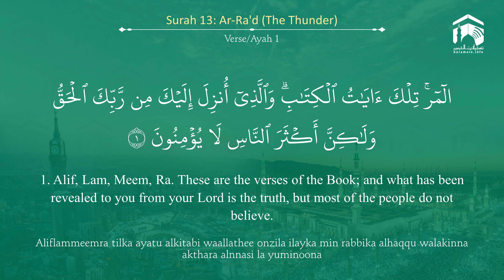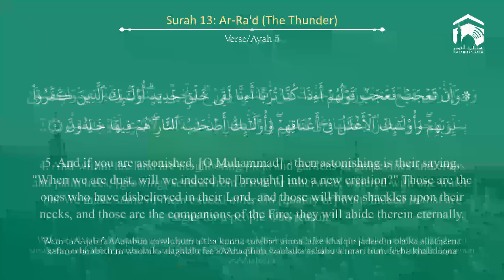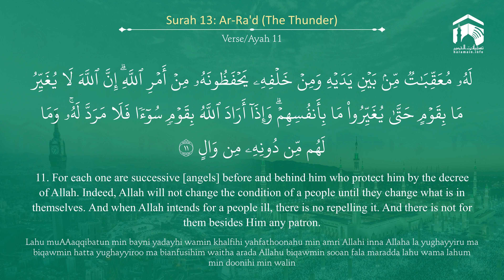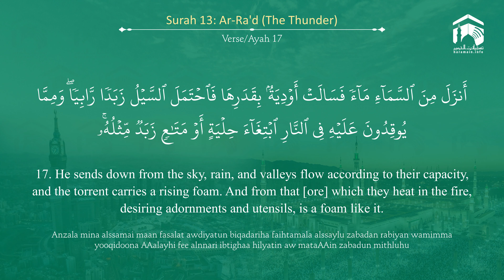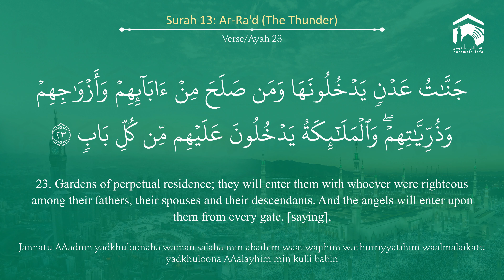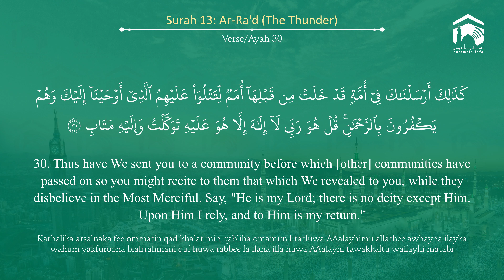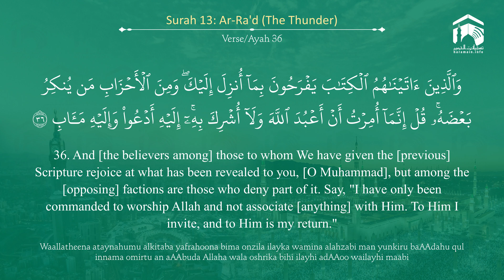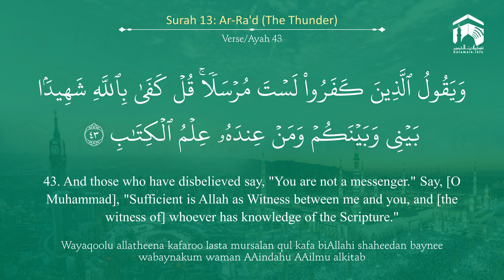Quran 13 Surah Ar Ra'd سورة الرعد Sheikh Khalid Al Muhanna - With English Translation